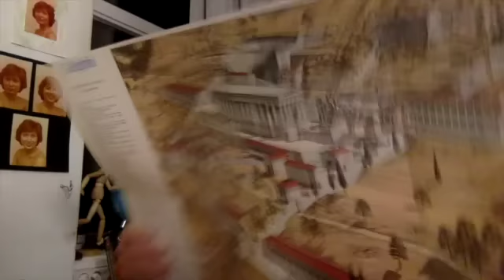Video 180 - A MATRIX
O que é a  Matrix e sua relaçāo  com as viagens no tempo